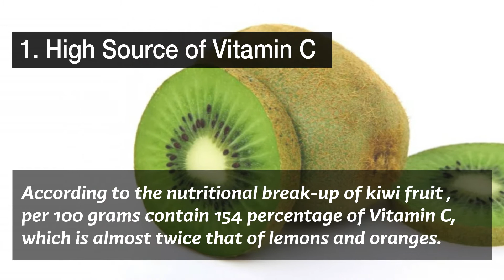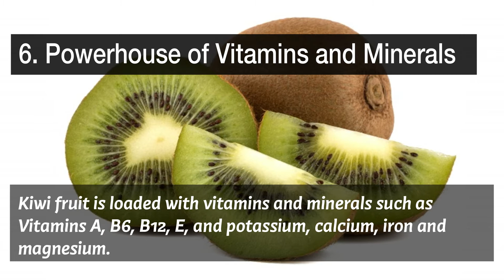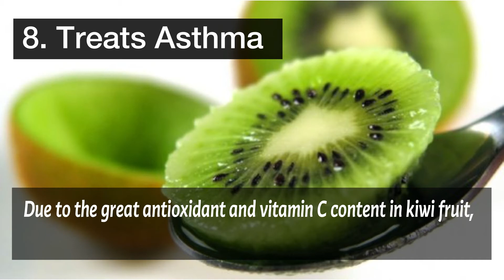Health Benefits of Kiwifruit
Kiwifruit full of nutrients like vitamin C, vitamin K, vitamin E, folate, and potassium. They also have a lot of antioxidants and are a good source of fiber.